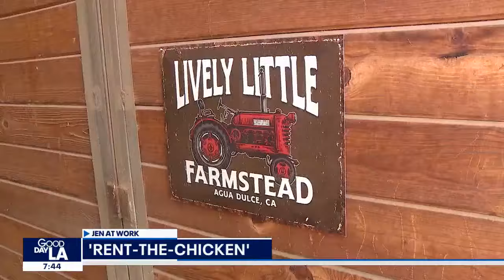Jenn at Work: "Rent The Chicken"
With egg prices hitting record highs recently, some folks are looking to add a little farm living to their city life by raising chickens themselves. But how do you know if you're up to the challenge? Jenn Lahmers flew the coop recently and checked out "Rent The Chicken."